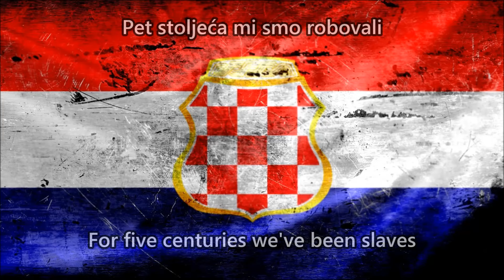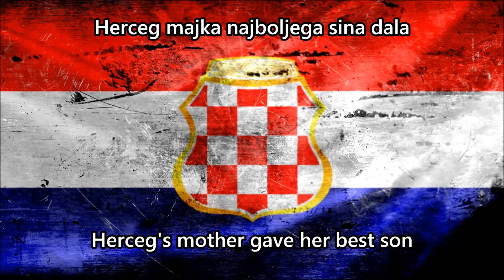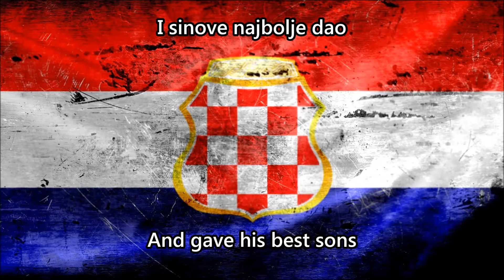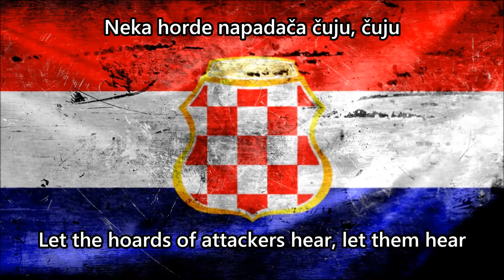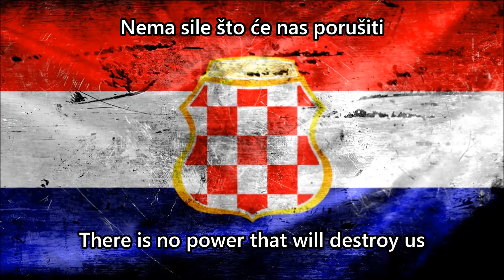Hercegovci, evo Noći evo Dana (Petar Crljen) - Croatian song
"For Homeland Ready, oh Leader"

--Lyrics:
Hercegovci, evo noći evo dana, svi u ime Jure i Bobana
Sa Široka Bruno Bušić viče, viče, za Dom spremni Poglavniče

Pet stoljeca mi smo robovali, zbog Hrvatske časno umirali
Za Krist časni prognani smo bili bili, pa se nitkom nismo pokorili

Hrvatska je temelj ukopala, Herceg majka najboljega sina dala
Najžešća je Hrvatska postava, od Široka preko Tomislava

Široki je samo jednom pao, i sinove najbolje je dao
Sa lomače njegovih fratara, omladina Briješka progovara

Hercegovac dok se zemljom kreće, Brijeg Široki više pasti neće
Neka horde neka horde napadača čuju čuju, Hercegovci njima poručuju

Nema sile što će nas porušiti, ova zemlja nemože se srušiti
Sinove je mnogo pokopala, trobojnice dok se dokopala

--Notes: This video is for Historical and Educational purposes ONLY !!